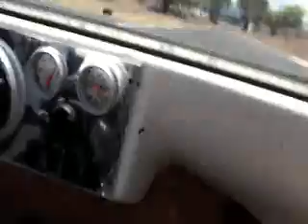BUGGY GUACIMA FA